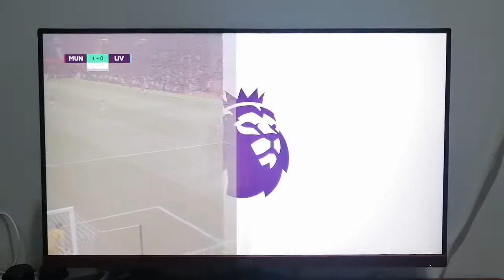MAN U VS LIVERPOOL